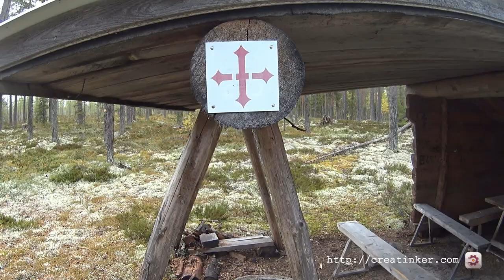Trail hiking with dogs and backpacks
This is a film from three days and a 40 km backpacking trip with my two dogs.